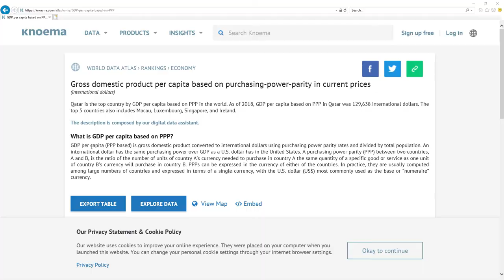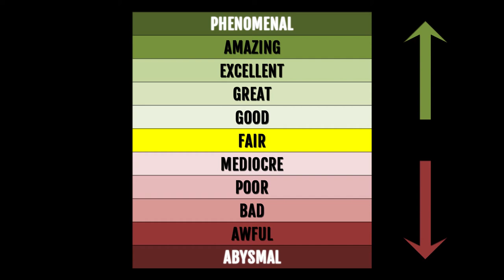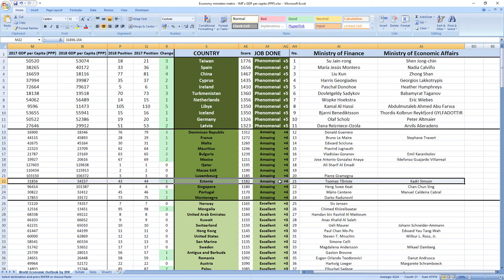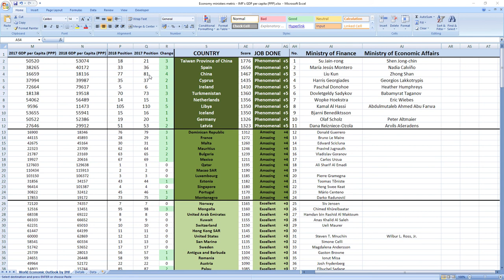Estonia: TOOMAS TÕNISTE & KADRI SIMSON how GOOD or BAD they were in 2018? SURPRISING TRUTH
👉 FIND OUT NOW! How GOOD or BAD were Estonia ministers in charge of finance and economy Toomas Tõniste and Kadri Simson in 2018?
⬇️ REVEAL the SECRET ⬇️
SECRETS REVEALED: Estonia ministers related to finance and economy Toomas Tõniste and Kadri Simson in 2018 performed: AMAZING.

TIMESTAMPS:
Metric explanation 0:20
Grades explanation 1:02
Toomas Tõniste and Kadri Simson 2018 performance 1:44
Best ministers 2:33

SUMMARY:
Wanna find out how your ministers in charge of finance and economy Toomas Tõniste and Kadri Simson performed in 2018?

Estonia ministers in charge of finance and economy Toomas Tõniste and Kadri Simson in 2018 performed, drumroll: AMAZING.

Their score was 1182 and they ranked 21st among all economy related ministers.
Estonia was ranked 44th in 2017 which is high and in 2018 they gained 1 place to 43rd place.

So as you can see it's AMAZING job, your ministers are making you richer.

If you now want to see how leader of Estonia prime minister Jüri Ratas performed in 2018 click the link in top right corner.

Bye